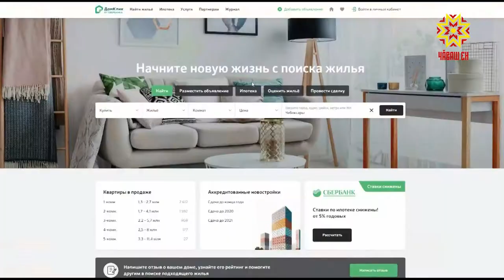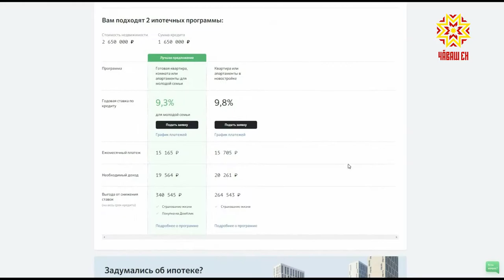Перекет банкĕ кредитăн процентне чакарнă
Хваттер туянма ĕмĕтленетĕр-и? Апла пулсан Перекет банкĕ тивĕçтерекен çăмăллатнă кредитпа усă курма ĕлкĕрĕр.